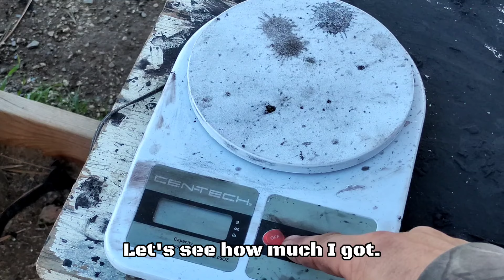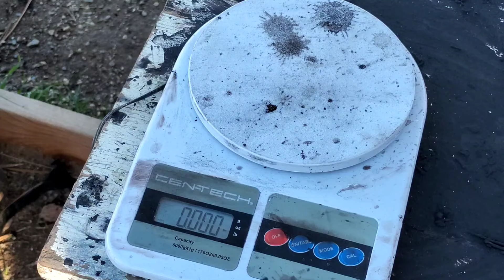Scrapping aCar Battery for Lead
Today I decided to scrap down a car battery.  I was planning on scraping down two of them but it took way too long for one.  I got the battery I have from watching it fall off the back of a truck when it went around a corner.  So I stopped and picked it up.  The biggest problem I had with this battery, other than the "acid" situation, is because it was damaged, a lot of the plates were in a million pieces.

This was the dirtiest scrap I've done.  It wasn't too enjoyable.  But I'm happy with the Lead I got from it.  Is it worth it???  That's in the eye of the beholder.  I hope everyone enjoys watching my misery.  Lol.

Enjoy the video.  Comment your favorite or least favorite part.  Have a good weekend.  And as always, stay safe.